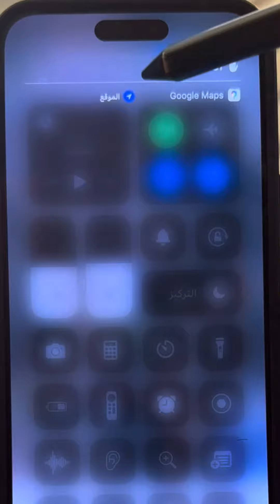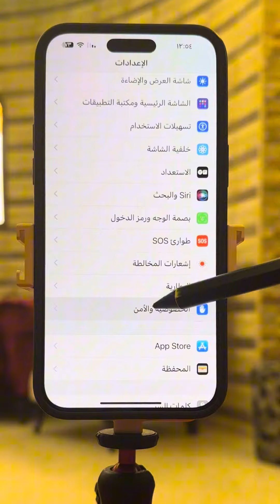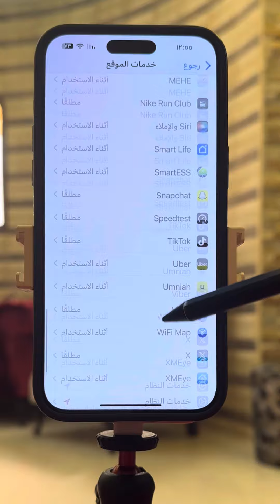حركة خطيرة بالآيفون حافظ على خصوصية موقعك 😱 إدخل وتأكد 😱📲📍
2023
‎يوتيوب : wassim_page
‎فيس بوك : wassim’s page
‎انستغرام : wassim_page
‎تيك توك : wassim_page
‎تليغرام : wassim_page
‎ ثريدز : wassim_page